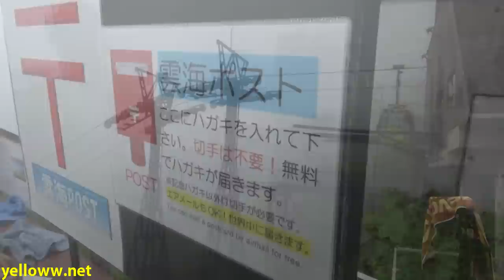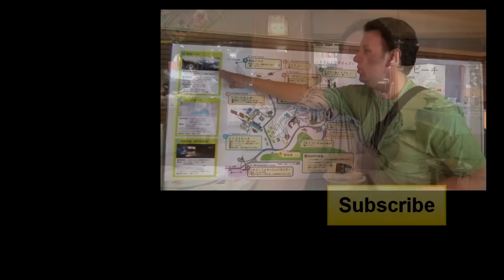Unkai Terrace & Cable Car at Tomamu in Hokkaido Japan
The Unkai Terrace is a scenic viewing terrace that is on a high mountain peak that is often "above the clouds."  Unkai Terrace is located in the resort town of Tomamu in Hokkaido Japan, about a 2.5 hour drive from Sapporo.  The word "Unkai" in Japanese means "sea of clouds" and the natural phenomena only occurs occasionally, typically on summer mornings at this location.  To visit the Unkai Terrace you take a ropeway/cablecar for about 10 minutes to an elevation of up to 1100m.  At the top of the ropeway there are a couple of viewing platforms, a Tokyo Soup Stock (for breakfast), and some hiking trails.  Make sure to go early, because this is an early morning activity.  The cable car opened at 4:10am and closed at 10:00am the day we were there.  Even if you don't get to see the actual "sea of clouds", it's still a pretty fun ride up to the top.